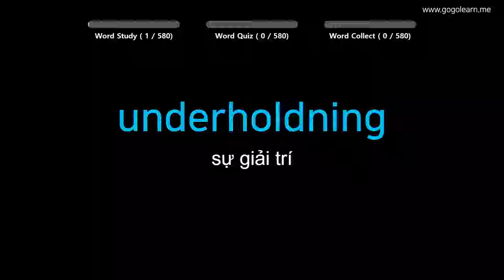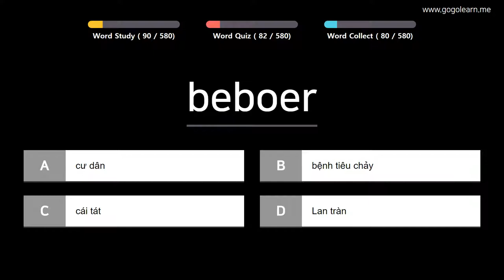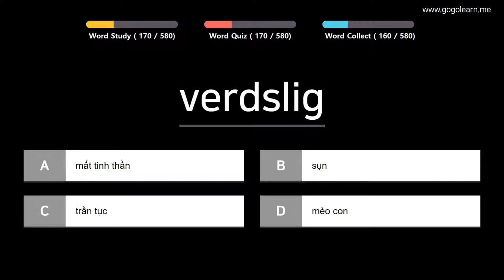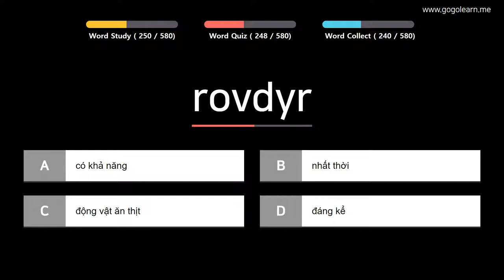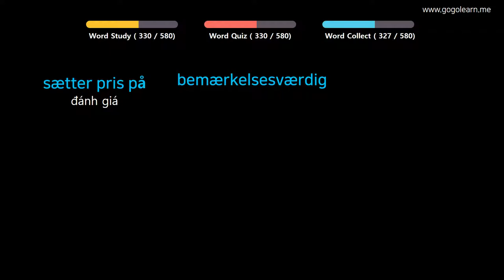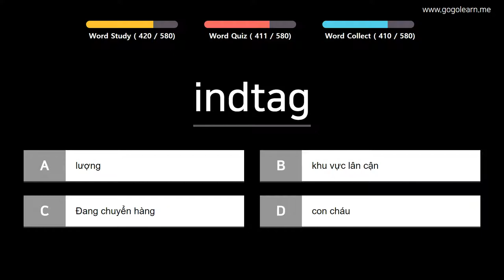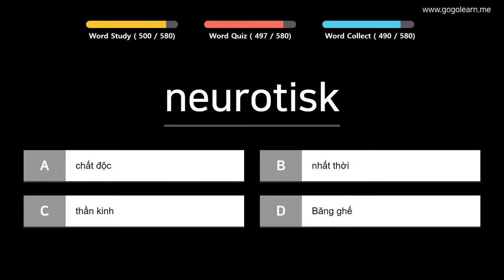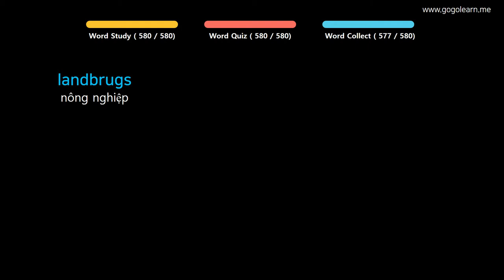Từ Vựng Đan Mạch | Phần 16: Từ Vựng Tiếng Đan Mạch Học Trong Lúc Ngủ| Golearn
+ Phần 1 : 00:05
+ Phần 2 : 42:02
+ Phần 3 : 1:24:52
+ Phần 4 : 2:07:07
+ Phần 5 : 2:49:16
+ Phần 6 : 3:31:13
+ Phần 7 :
+ Phần 8 :
+ Phần 9 :
+ Phần 10 :
+ Phần 11 :
+ Phần 12 :
+ Phần 13 :
+ Phần 14 :
+ Phần 15 :
+ Phần 16 :
+ Phần 17 :

✪ Nội dung có thể bạn quan tâm:
Từ Vựng Đan Mạch | Phần 2: 680 Từ Vựng Tiếng Đan Mạch Cơ Bản Dễ Học | Golearn
Từ Vựng Đan Mạch | Phần 3: 1210 Từ Vựng Tiếng Đan Mạch Cho Người Mới Bắt Đầu | Golearn
Từ Vựng Đan Mạch | Phần 4: 350 Từ Vựng Tiếng Đan Mạch Cho Trẻ Em | Golearn
Từ Vựng Đan Mạch | Phần 5: 500 Từ Vựng Tiếng Đan Mạch Cho Học Sinh Tiểu Học | Golearn
Từ Vựng Đan Mạch | Phần 6: Từ Vựng Tiếng Đan Mạch Ghi Nhớ Hiệu Quả | Golearn
Từ Vựng Đan Mạch | Phần 7: 790 Từ Vựng Tiếng Đan Mạch Cho Học Sinh Trung Học | Golearn
Từ Vựng Đan Mạch | Phần 8: 390 Từ Vựng Tiếng Đan Mạch Cần Biết Khi Giao Tiếp | Golearn
Từ Vựng Đan Mạch | Phần 9: 380 Từ Vựng Tiếng Đan Mạch Cho Mọi Người | Golearn
Từ Vựng Đan Mạch | Phần 10: 400 Từ Vựng Tiếng Đan Mạch Cho Người Đi Làm | Golearn
Từ Vựng Đan Mạch | Phần 13: 790 Từ Vựng Tiếng Đan Mạch Theo Chủ Đề | Golearn